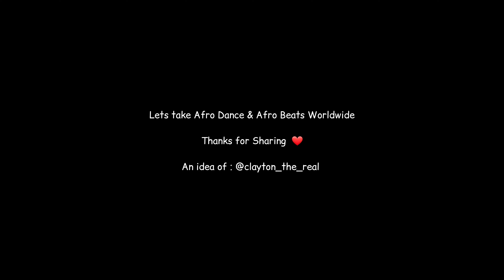Taking Afro Dance & Afro Beats To Italian Streets 🇮🇹 [Master Kg, Lojay, Flavour, Larry Gaga, Phyno..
An idea of : Clayton  Thereal : @clayton_the_real